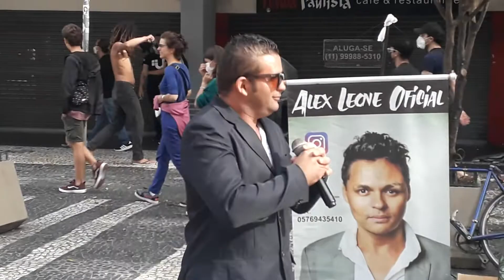MÁRCIO RAMALHO CANTAR🎤NA AV.PAULISTA.(10/07/2022).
CLÁUDIO CARRÃO.MÁRCIO RAMALHO CANTAR🎤NA AV.PAULISTA.(10/07/2022).